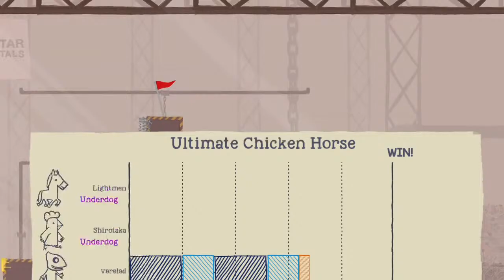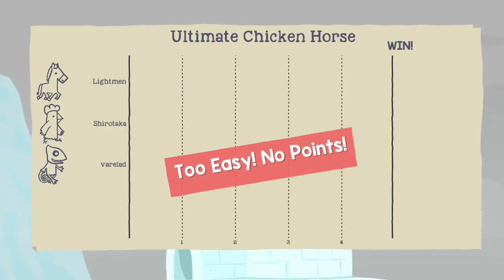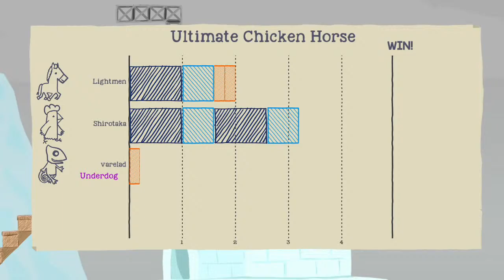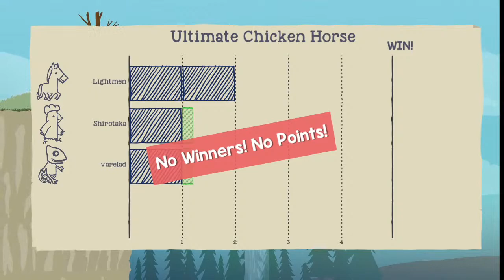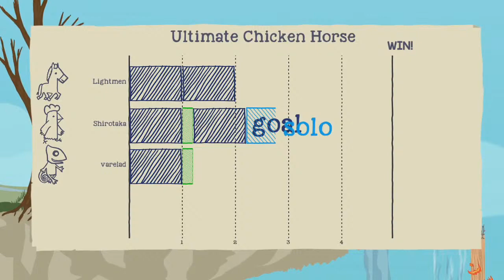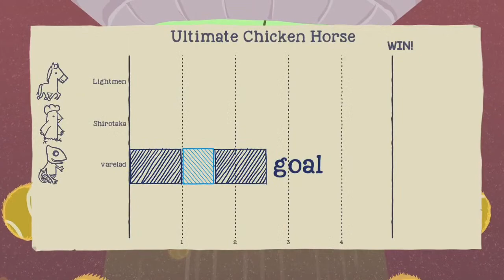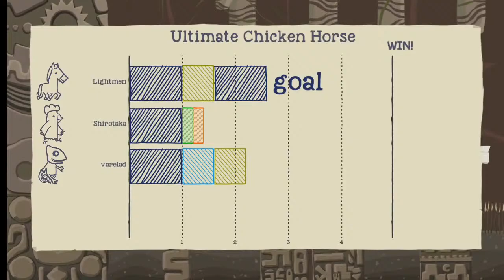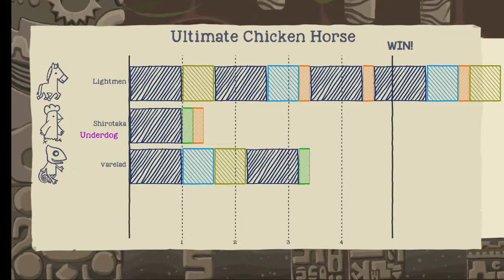Emisión en directo de Taviani